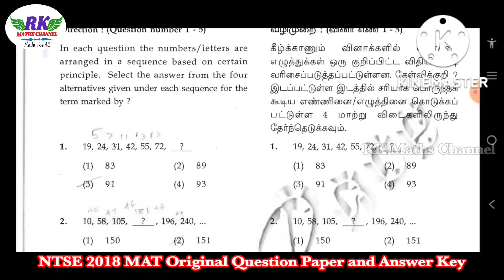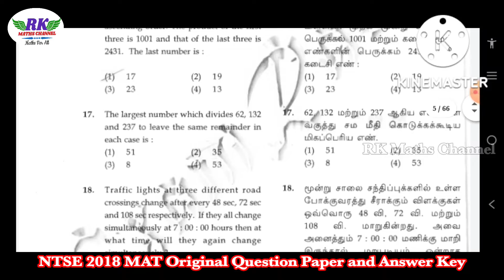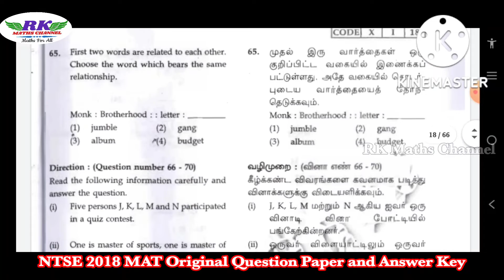NTSE Exam 2018|MAT|Original Question Paper and Answer Key|PDF Link in Discription